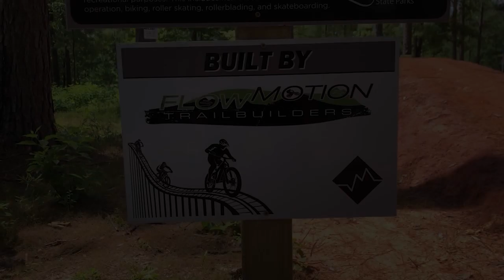Bogue Chitto State Park Mountain Biking // Underrated MTB Trails Ep 7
Featured Trail System: Bogue Chitto State Park (Franklinton, LA)